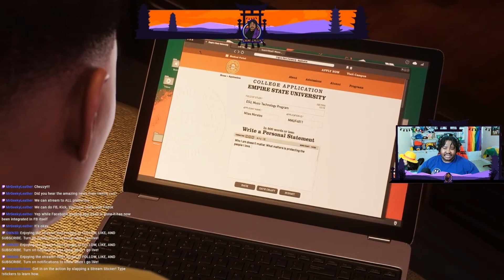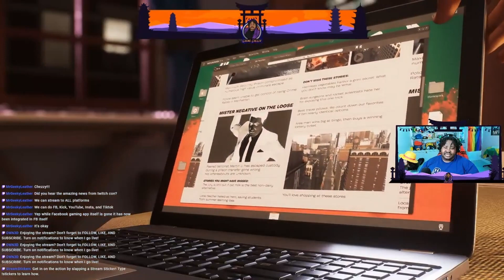Funny glitch Marvel's Spider-Man 2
What the ball doing?